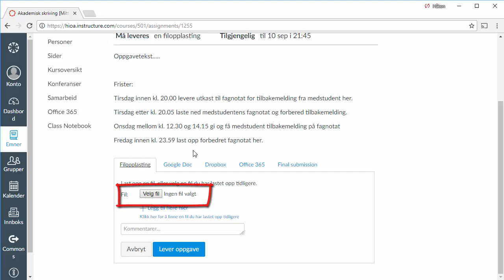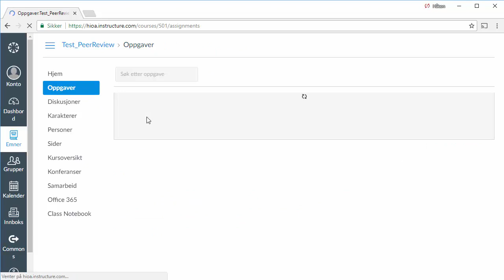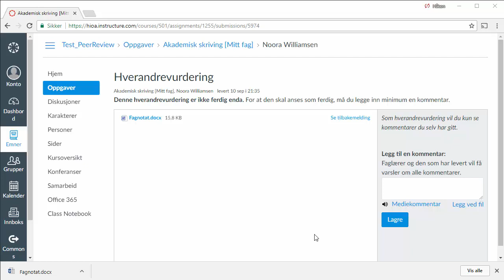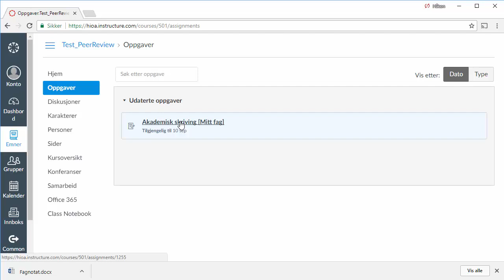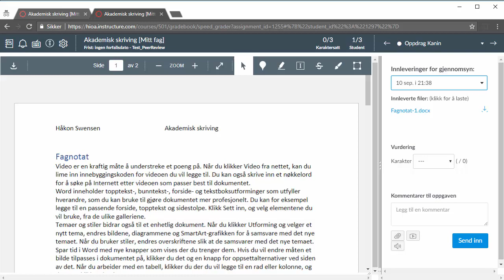Canvas Studenttilbakemelding: Akademisk skriving 2017